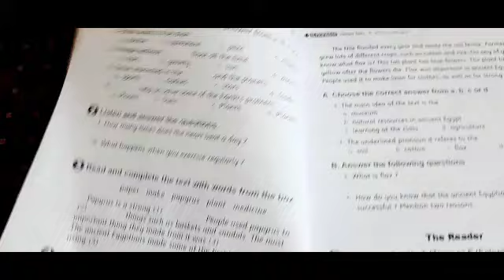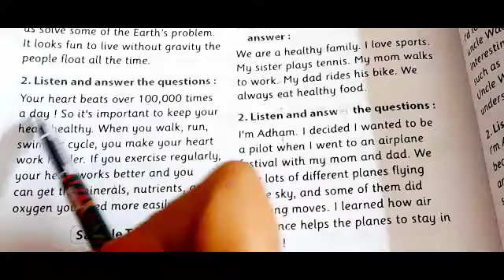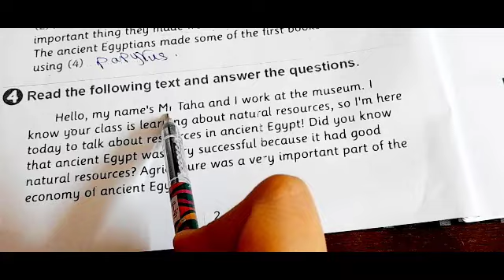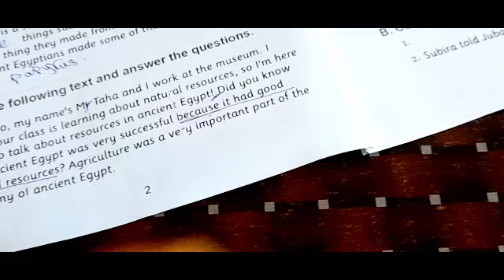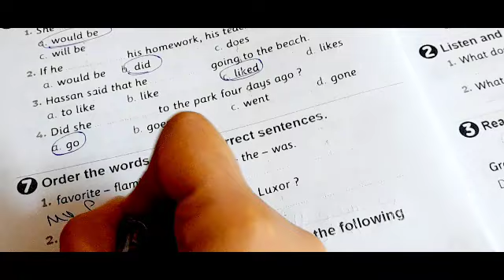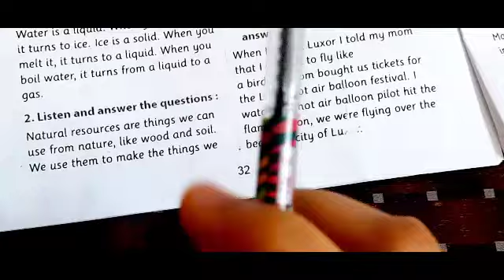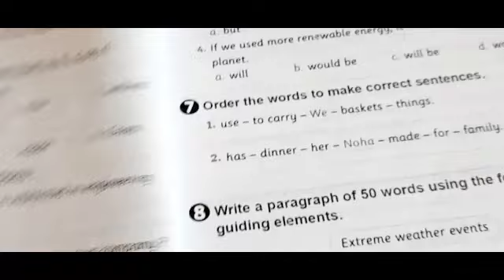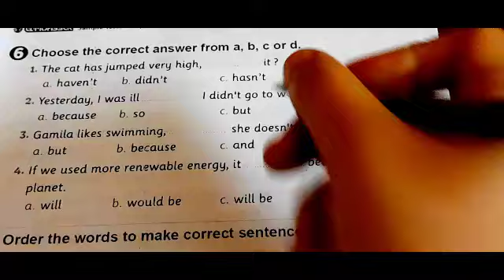كونكت 5 بلس / حل نماذج امتحانات رقم 2_1 / الترم الاول 2023